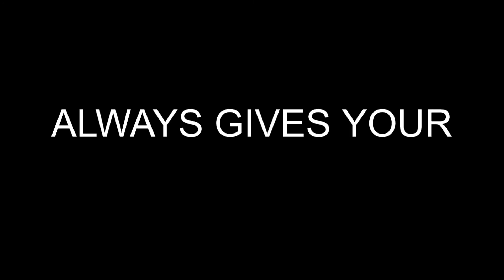FREE FIRE KILLING MONTAGES PART 6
FREE FIRE KILLING MONTAGES ARE RECODE AND EDITED BY CHEEKU(ME).
I LIKE TO INFORM YOU TO I AM TRY TO PLAY DIFFERENT TYPES OF GAMES AND ALSO I AM UPLOAD ON  “WATCH CHEEKU”
ALWAYS GIVES YOUR… .
                                                              100%